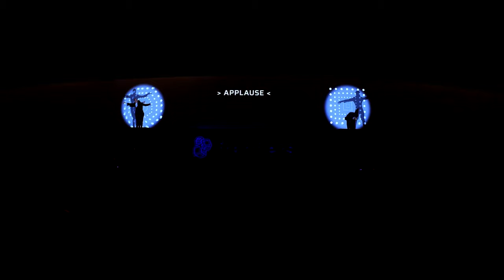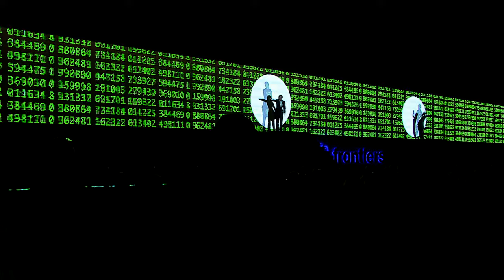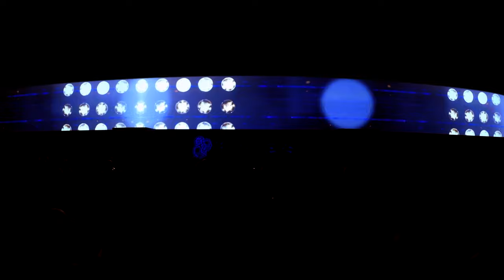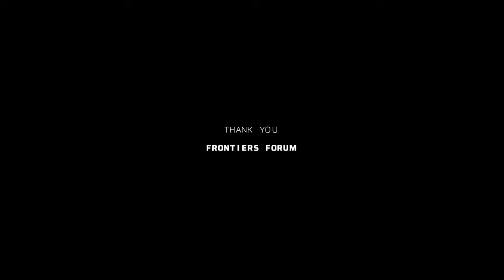OPUS 9 by Natasha Tsakos | A Planetary Concerto in Three Movements | Frontiers Planet Prize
*OPUS 9* was created for Frontiers Forum Live, a world-class science event where visionary thinkers discuss science-led solutions for healthy lives on a healthy planet. The forum's agenda featured Dr. Jane Goodall, Mr. Gore, Eighth Secretary-General to the United Nations Mr. Ban Ki-moon, Yuval Noah Harari and remarkable scientists and thought-leaders working to change the world.

*OPUS 9* premiered at the Fairmont Palace in Montreux, Switzerland April 27, 2023 as a tribute to Frontiers’ OpenScience and Johan Rockström’s Nine PlanetaryBoundaries.

OPUS 9 is a live multimedia tour de force following two Maestros who find themselves entangled in an unexpected twist of fate, sharing a stage meant for one. But what unfolds is far more than a logistical predicament. In the face of this double booking, they become unwitting conduits for a symphony of data, a compelling montage of climate realities that beckon them into a whirlwind of awareness. As they navigate the dynamics of the world juxtaposed by social media memes, the urgency of our planet's plight becomes inescapable.

In this captivating journey, the boundaries between art and advocacy blur, inviting us to reflect on the profound impact of our actions on the delicate balance of nature.

Prepare to be moved, as OPUS 9 casts its spell, illuminating the urgent need for collective action and inspiring us to embrace our responsibility as stewards of the planet.

Discover Natasha Tsakos' Epic Live Multimedia Shows! Weaving pop cultural memes, poetic compositions, live performance and technology, Natasha Tsakos muses on the deepest questions of the human soul. *Commission a Show* ➤

*"OPUS 9"*
Created,  Designed, Directed, Produced by NATASHA TSAKOS
Choreographed by ENRIQUE VILLACRESES
Performance by ENRIQUE VILLACRESES & NATASHA TSAKOS
Animation by BLUE EBO
Creative & Technical Advisor RODRIGO ARCAYA
Frontiers Head Of Events JULIE HAWKINS
Production Director BENJAMIN CHAPPUIS
Stage Manager VANESSA SCOTT
Planetary Boundaries Advisor GILBERT DE GREGORIO
Filmed by FRONTIERS MEDIA SA
Many Thanks to PASCAL JACQUELIN, RAFI MALDONADO, MAURICIO FERRAZZA, FREDDY JOUWAYED

*NATASHA TSAKOS* is a renowned multimedia show maker, conceptual director, writer, performer and producer whose international career ranges from TED talks and the United Nations to a mind-boggling array of projects blending fantasy, technology, and liberating performances. Her work attracts art foundations, philanthropies, and scientific & environmental organizations throughout the world. Natasha’s approach blends cinematic techniques, non-linear storytelling, music dynamics, and technology with live performance to make profound statements on how we live in an utterly original language. Natasha has created and performed for: *The Discovery Channel* , *G20 Summit* , *Tribeca Film Festival* , *Super Bowl with Cirque du Soleil* , *TED Conference* , *Google* , *IBM Summit* , *The European Investment Bank* , *Frontiers Forum* , *The United Nations General Assembly* . Since 2015, Natasha has developed a blueprint for digitizing and gamifying entertainment to generate and maximize collective action. In 2020, she was awarded the *Knight Foundation New Work Award* tasked to create a show that could endure the pandemic and thrive beyond it. On a mission to scale joy, she and an all-star team created CARABOOM The Greatest Carwashow on Earth Natasha is *passionate about the language of interactivity between the imaginary and the real, and creating extraordinary experiences on earth and beyond.*

or *Contact her directly to commission a show, a film or to book her for a speaking engagement for your next event:*